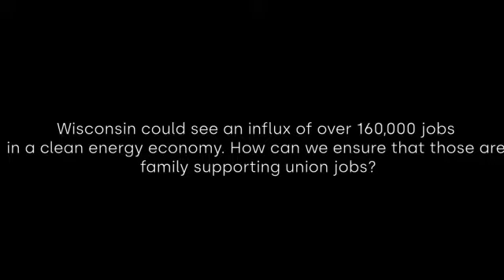Labor and Clean Energy Forum with Wisconsin Conservation Voters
As clean energy becomes more affordable and the consequences of inaction become more dire, we can expect to see the clean energy sector grow steadily. Join experts to discuss what cross-sections of labor and clean energy could look like in the near future.